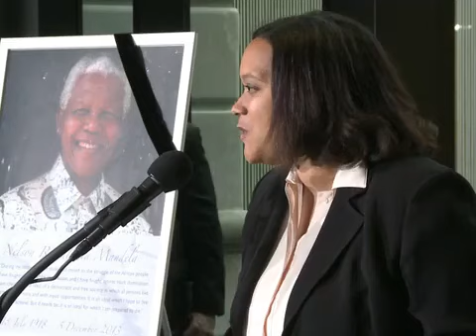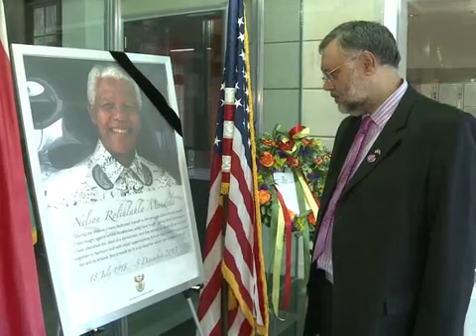Mandela: From US 'Terrorist' to Hero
While both parties in the US have been fulsome in their praise for Nelson Mandela following A voiced AFPTV report.